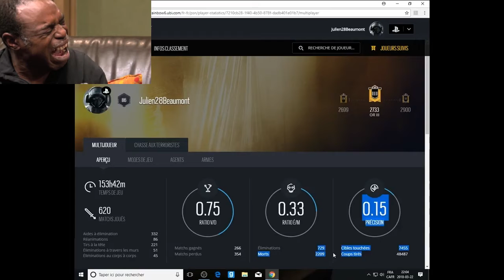Je suis incapable